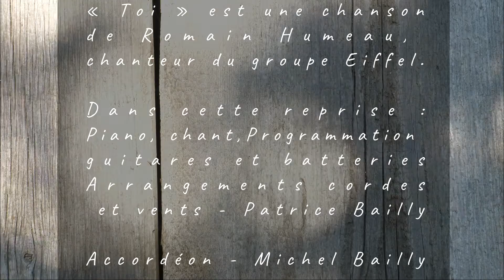#11 Cover | Toi | Patrice Bailly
Reprise d'une chanson de Romain Humeau (Groupe Eiffel) "Toi"

Piano, Chant, Programmation, Arrangements cordes et vents - Patrice Bailly
Accordéon - Michel Bailly
Mixage et Mastering - Beudz La Prod !